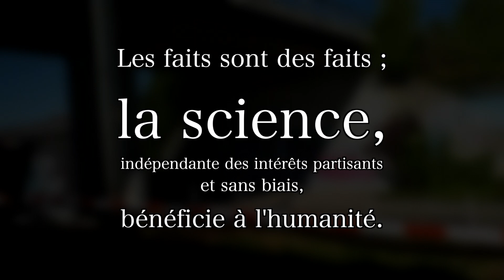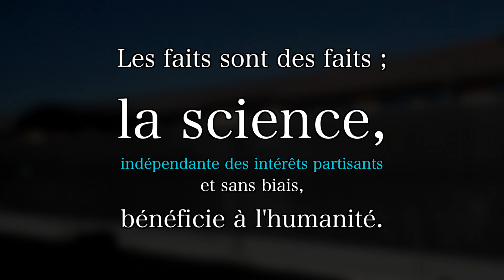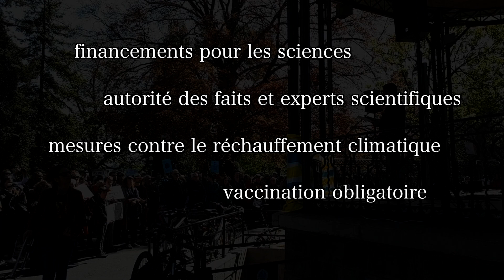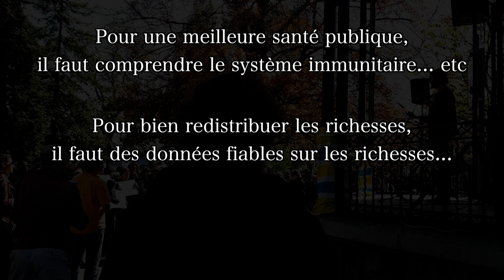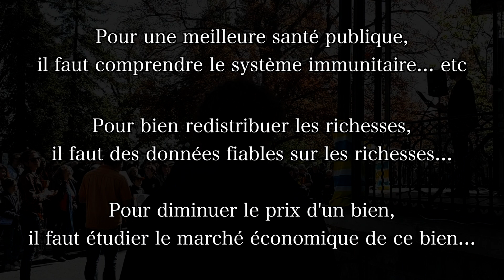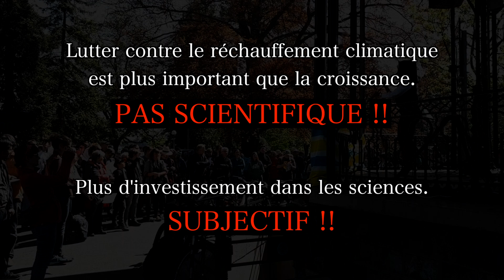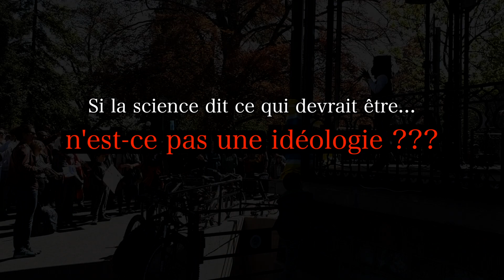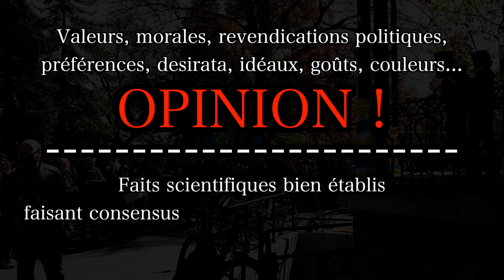L'hooliganisme politique a gâché ma marche pour les sciences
Cette vidéo est une critique de la marche pour les sciences qui a eu lieu le 22 avril 2017 à Genève.

Why I Cringed while Marching for Science | Lê Nguyên Hoang (Facebook Post)